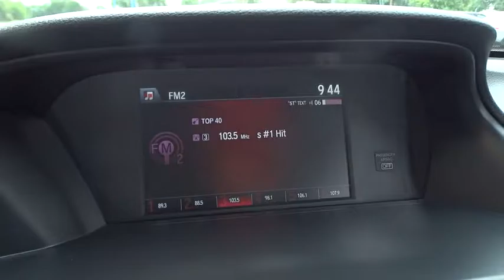2015 Honda Accord Sedan Countryside, La Grange, Oak Lawn, Westmont, Hinsdale, IL T4597A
2015 Honda Accord Sedan
2015 Honda Accord Sedan Sport - Stock#: T4597A - VIN#: 1HGCR2E55FA054322

Continental Honda
5901 La Grange Road

Call for special pricing *Certification fee included in sales price!* New Arrival! Priced below Market!* *This Accord Sedan is Certified!* This 2015 Honda Accord Sedan Sport Includes *a Multi-Point Inspection* *Bluetooth* *Steering Wheel Controls* *Aux Audio Input* *Back-up Camera* *Rear Spoiler* *Stability Control* *This Honda Accord Sedan gets great fuel economy with over 34.0 MPG on the highway!* *Please let us help you with finding the ideal New, Used, or Certified vehicle.along with getting you the best prices and incentives available and explaining the purchase, lease, and financing options.* *Our vehicles are value priced and move quickly. Be sure to call us to confirm availability and to schedule a hassle free test drive! We are located at: 5901 South La Grange Rd, Countryside, IL 60525.*